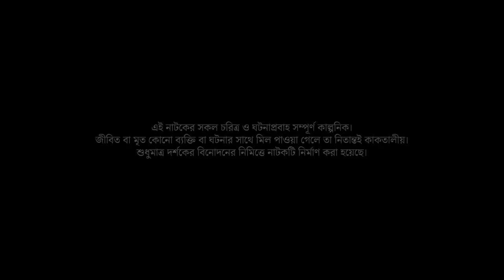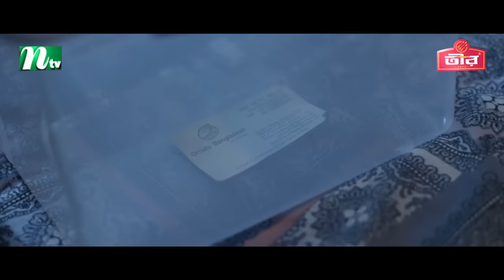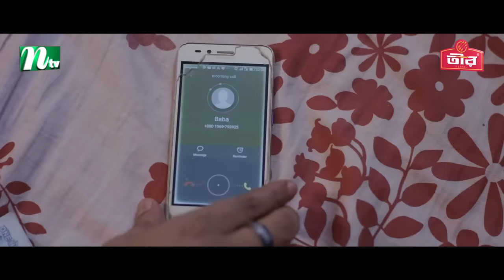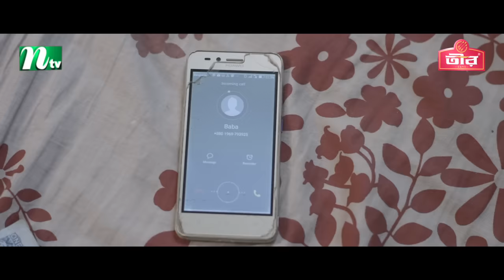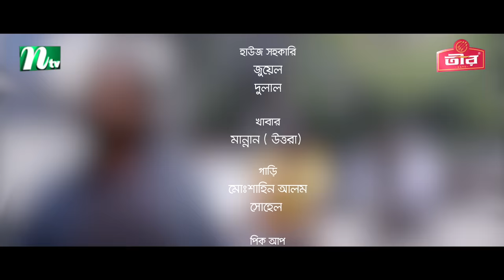Voice Clip | Mehazabien Chowdhury | Imtiaz Barshon | ভয়েস ক্লিপ | Latest Bangla Natok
📺Watch NTV Latest Bangla Natok Voice Clip (ভয়েস ক্লিপ) and Please Share With your Friends & Family.👪 Bangla Natok ‘Voice Clip’ is starring Mehazabien Chowdhury, Imtiaz Barshon, Naresh Bhuiyan, Baidya Nath Saha and many more. New Bangla Natok  ‘Voice Clip’ is Directed by Shihab Shaheen.

NTV Eid Drama: Voice Clip (ভয়েস ক্লিপ)
Direction : Shihab Shaheen (শিহাব শাহীন)
Script: Dr. Jahan Sultana (ড. জাহান সুলতানা)
DOP: HM Zaman (এইচ এম জামান)

Cast

Mehazabien Chowdhury মেহজাবিন চৌধুরী)
Imtiaz Barshon (ইমতিয়াজ বর্ষণ)
Naresh Bhuiyan (নরেশ ভূঁইয়া)
Baidya Nath Saha (বাইদিয়া নাথ সাহা)

Edit & Color: Jobayar Abir Peal
Costume Designed:  Maherun Nesa Asha
Photography: Srabon Chowdhury
Publicity Design: Md Didar Hossein
Art Director: Shibly